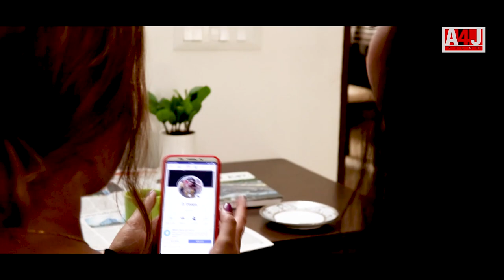Facebook ke side effect | Popular Short Film Hindi - 2020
Facebook is a free social networking Web platform that promotes and facilitates interaction between friends, family and colleagues or people, they don't know,. by posting comments/ likes, sharing photographs/ videos, live chat etc. It makes more open and connected to bring the world closer together and also helps to reduce adults risk of experiencing depression or anxiety. but sometimes fake FB account can damage / harm our relationship also .be careful

Cast :
Nirmala Sharma
Mahiee Sharma
Kavita Anand
Vipul Panchal
Siddharth Shaw

Written & produced by:
Aradhana Jana

Director :
Aditya kumar

JANBAAZ | Untold Story Of a Soldier - Short Film - एक सिपाही  की अनकही कहानी - [MUST WATCH & SHARE]